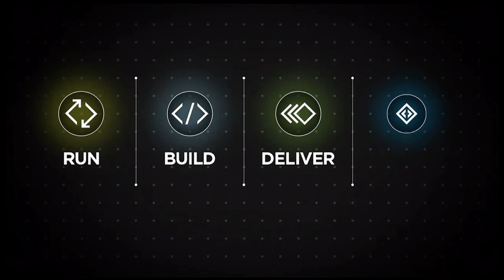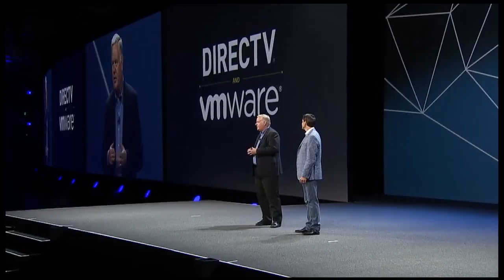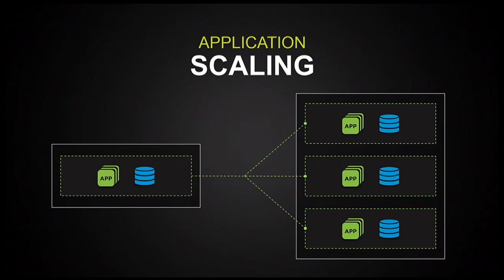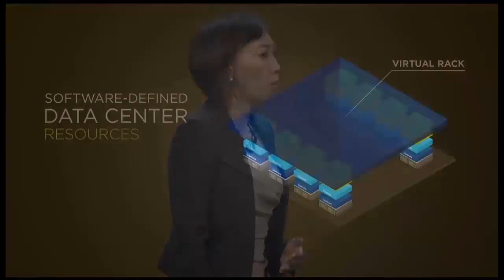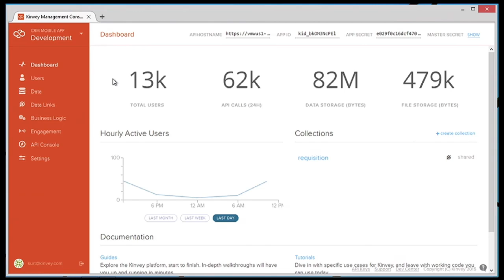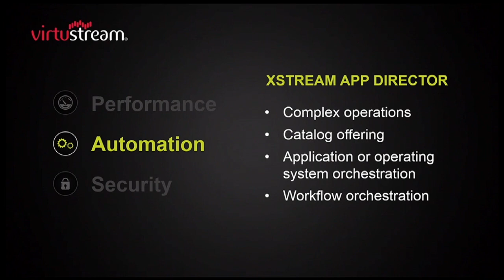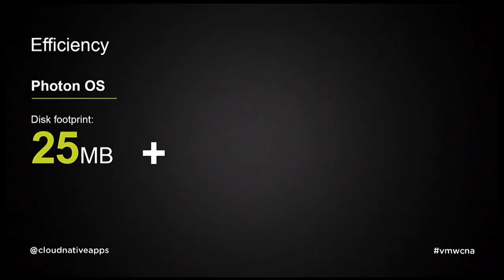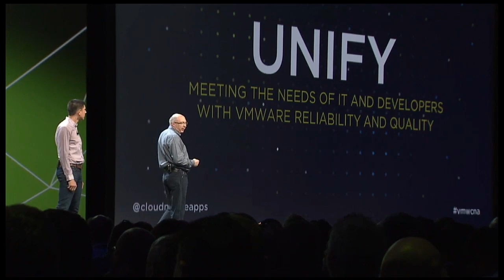Day 1 Keynote | VMworld 2015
Are you ready for ANY? What is VMware’s Unified Hybrid Cloud platform?

Carl M. Eschenbach, VMware, Inc.’s president and COO, kicked off the general session on Day 1 at VMworld 2015 from the Moscone Center in San Francisco.

“What if we, at VMworld 2015, could enable you to run, build, deliver and secure any app, anytime, anyplace?” Eschenbach asked the crowd. He then promised, “Our goal for VMworld this year is to make sure you’re ready for ANY – any challenge or business opportunity that lies ahead.”

Introducing the four main categories for today’s session, Eschenbach claimed that the Unified Hybrid Cloud will solve the most common challenges encountered by IT professionals.

Eschenbach welcomed DIRECTV, Inc. EVP and CIO Mike Benson to the stage for a question and answer session. DIRECTV’s long-term partnership with VMware is allowing the company to manage periodic huge service demand for live special events, such as the Floyd Mayweather super-fight. DIRECTV successfully leverages the VMware virtualization technologies and NSX platform to do this: “We use NSX to allow us to move from manual rigid delivery to a more software friendly delivery. On top of that it has better security in that space,” said Benson.

Next on the stage was Bill Fathers, executive vice president and general manager for VMware’s Cloud Services Business Unit. Fathers spoke about use cases for the Unified Hybrid Cloud.
Fathers reviewed three use cases for hybrid Cloud:
Disaster recovery
Using Cloud to protect mission-critical applications
Application scaling

Fathers claimed that VMware has solved the issue of bottlenecks at networking: “The VMware Unified Hybrid Cloud platform allows you to extend your entire network arch into the Cloud. … This folks, is the future.”

Yanging Li, VP and GM of Storage and Availability at VMware, joined Raghuram to introduce VMware’s new software, the EVO SDDC manager.

Describing the specifications for EVO SDDC in detail, Li provided a live synchronization demonstration of the software’s capabilities. She claimed that: “The chief benefit of EVO SDDC is that it makes the installation and configuration of a software-defined data center relatively easy. What used to take weeks of effort and a team of experts can be accomplished in two hours. It is that simple.”

She underscored the importance of this seemingly simple demonstration: “Ladies and gentleman, you have just witnessed history. What we have shown here is the cross-Cloud VMotion capability. We have been able to accomplish this feat of moving our virtual machine across the Cloud and across between private into public data centers.”

Fathers returned to join Li in a demonstration using VMware’s software to create a mobile application without writing a single line of code. Fathers summed up the demo, saying, “Basically, your developers have used a third-party capability, integrated with the hybrid platform, created a mobile app, linked it securely to data that was living on-prem in their private Cloud environment, and ‘Bob’s your uncle,’ it’s up and running.” He closed out this section of the session by reminding the audience, “The future of applications is hybrid applications, and you’re going to need a hybrid platform.”

As CEO of EMC’s newest federation company Virtustream, Inc.,
Ray O’Farrell, CTO and chief development officer at VMware, and Kit Colbert, VP and CTO at VMware, took to the stage for the final speech of the general session for two demonstrations. First was a demonstration that showed a developer leveraging Docker to provision an application that they built out. However, in the first limited demonstration, the containers in each virtual machine were isolated, and there were problems with partial visibility, limited security and lack of compatibility with tools.

“We’re making containers first-class citizens in vsphere,” said Colbert. “What we are trying to do is give the developer the speed, portability and agility that they want from containers while at the same time providing IT ops with the security, visibility and management that they require to run these apps in production.” He continued, “vSphere integrated containers provides the ability to run both traditional apps inside of virtual machines, as well as Cloud-native apps inside containers and do it side by side, all on a single platform.”

The second demonstration was of the new VMware Photon Platform. “We’re really excited about the Photon Platform,” Colbert said. “This is a new scalable infrastructure stack from VMware that is built and optimized for Cloud-native apps.” In a demonstration, Colbert showed how Photon “enables multiple application and development teams to very rapidly build out their apps in a safe, secure and scalable manner.”